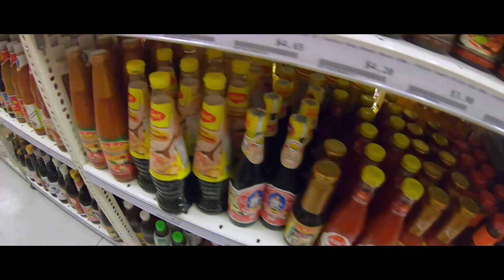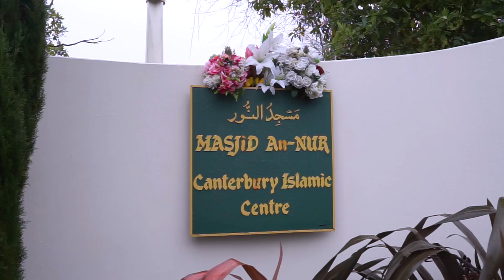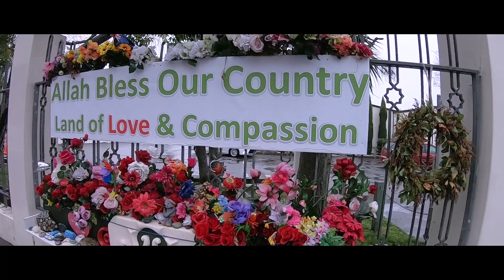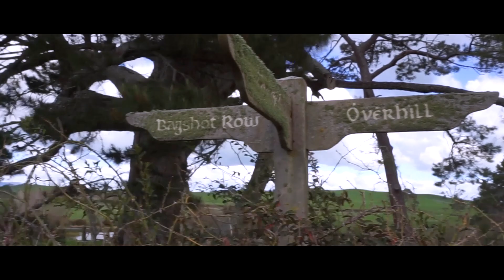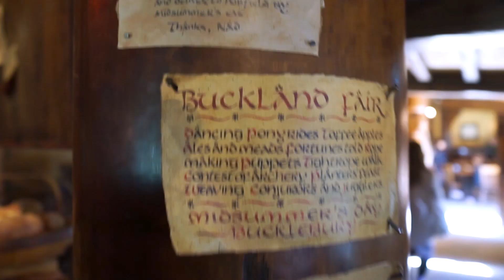Al - Hakims trip to New Zealand !